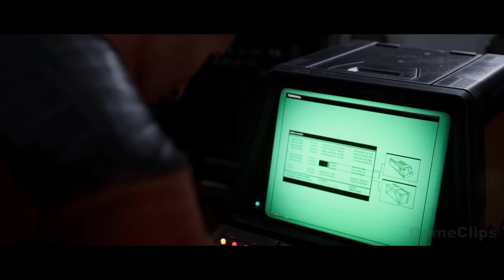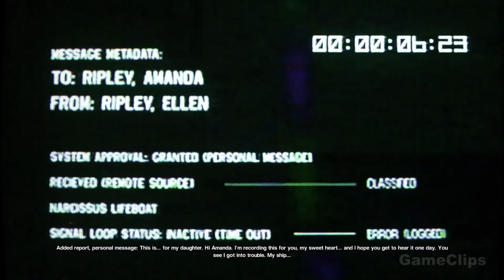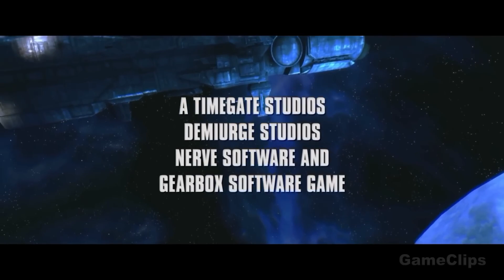ALIENS Full Movie Cinematic (2023) 4K ULTRA HD Action Fantasy